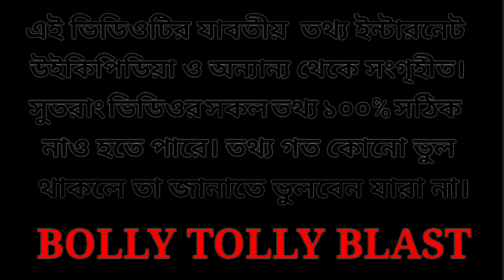Ekka dokka serial, Sonamoni Saha lifestyle & biography. বলি টলি ব্লাস্ট ।